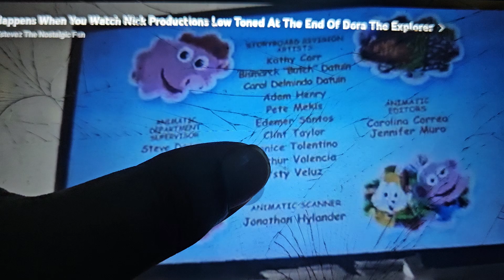July 26, 2024